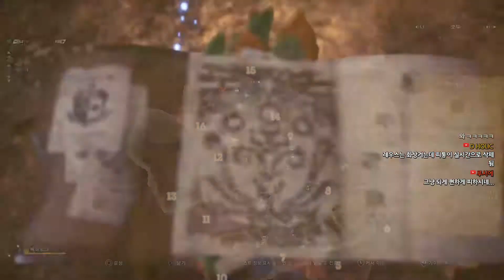PS4 [몬스터 헌터 월드] 베히모스 솔로 플레이 (한손검) - PD티폰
드디어 모든 무기 솔플 성공!!
제노 감마셋으로 이제 부담 없이
이블조 무기를 쓸 수 있다!!